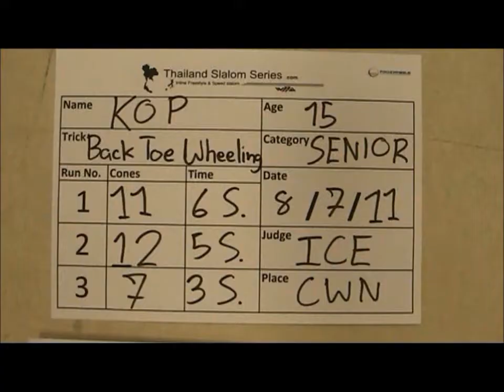2011 07 08 Back Toe Wheeling Kop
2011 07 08 Back Toe Wheeling Kop